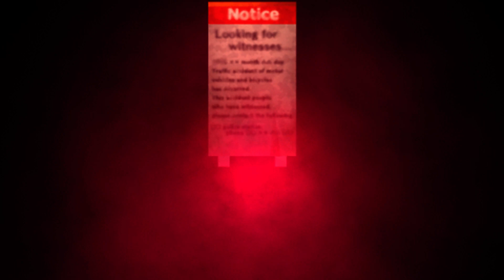Yomawari: Night Alone - Schwerwiegendes Schicksal - Part 1 (German Let's Play 60fps Deutsch)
Yomawari Night Alone, German, Gameplay, Let's Play, Deutsch, 60fps

«☠ BRONZEBEARD PIRATEN ☠ »
Kommentiertes Gameplay, V-Logs, News, Gedichte & Geschichten,
Synchros & Trash von Bronzebeard (2013).

☠ Yomawari Night Alone*
☠ Mein Mikrofon*